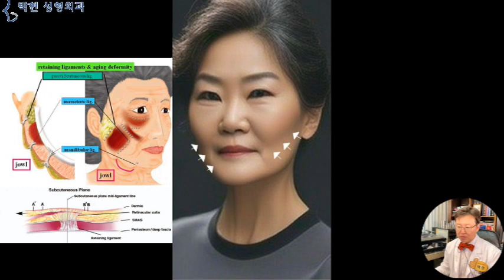중년 볼패임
오늘은 60대의 아주 기품있는 중년 여성분이 진료를 오셨었는데요, 젊었을때에는 김희선 이상아 이미연씨등이 부럽지 않은 얼굴이었는데
출처 : 미드저니
나이가 들어 볼패임이 왔는데,, 저희 관상성형 유튜브를 보다보니 거기에 필러를 맞으면 안될 것 같다고 오셨습니다.
이분의 얼굴을 분석하여 보면
얼굴의 오악이 잘 발달이 되어 있으면서
그 오악 산봉우리 사이에 계곡이 있어서
패여 보이는 것으로,,, 이는 얼굴을 엣지 있게 살려 주는 라인이라고 말씀 드렸는데요
출처 Keizo Fukuta, M.D. Verite clinic Ginza Chuo-ku Tokyo  JAPAN
이 하얀색 화살표 부분이 꺼진 이유는
뼈에서부터 얼굴 피부까지 이렇게 유지인대가 단단하게 낚시줄처럼 걸고 있기 때문인데
이는 흡사 이 오리털 패팅의 박음질과 같은 곳으로
저 박음질 부분에 필러를 주사하게 된다면
꺼진 부분은 단단하게 묶겨 있으니 안 올라오고
팔자주름에 주사 했던 필러는
앞볼살쪽으로,,, 그리고 불독살쪽으로 삐직삐직 퍼지며
전체적으로 얼굴살이 더 많아져서 얼굴이 더 부해보이고 울룩불룩한 얼굴이 되기 때문입니다
사실 얼굴살이 있고 없고에 따라서 노화로 인한 처짐의 양상이 달라지는데요
오른쪽의 여성은 그나마 체중 관리를 잘 하여 얼굴살이 많이 찌지 않아 불독살 처짐이 심해 보이지 않습니다만
왼쪽의 여성은 얼굴에 살집이 많이 붙으면서 그 무게로 인하여 오른쪽의 여성보다는 좀 더 쳐져 보이는 얼굴입니다.
사실 동양인의 얼굴은 서양인에 비해 피부가 두꺼워서
동양 미시녀가 서양인에 비해 주름이 적어 훨씬 동안인 잇점도 있긴 합니다만
우리나라도 이제 선진국이 되면서 칼로리 과잉의 시대에 들어서니 만큼,,,얼굴에 살집을 집어 넣는, 볼륨을 채워 넣는 수술은
이렇게 피골이 상접한 마른 얼굴이 아니라면 매우 심사숙고 하셔야 한다고 말씀 드릴수 있겟씁니다.
40대로 보이는 왼쪽의 얼굴에 비해, 60대로 보이는 오른쪽의 얼굴에 볼패임이 저명하긴 합니다만
볼패임 필러를 하여 볼 패임을 없앤다고 해서 젊어지지 않는다는 것을 이제 구독자분들은 잘 아실것이고요
왼쪽의 얼굴이 연식이 되어 오른쪽으로 나이듦에도 불구하고 왜? 도리어 고급진 얼굴이 되었는지 한번 분석해 보면
요기~ 요기~ 화살표 부분에  상안검 성형술 한 흔적인 까치발 주름이 보이는데,
그 중년 쌍꺼풀 수술의 효과로 눈이 커진 것이 첫 번째 라고 볼수 있고요~
코의 모양이 볼록형에서  커브형으로 바뀌었고
입술은 분명히 말려 들어갔을것인데 루즈를 칠해서 캄프라지 하였기 때문입니다.
물론 40대때의 얼굴보다 볼패임이 있고 턱라인은 무너졌지만
그것보다는 눈이 얼마나 예쁜가? 코가 그리고 입술이 예쁜가?
즉, 주름의 유무 볼처짐 볼패임의 유무보다는 그냥 예쁜가? 안 예쁜가의 느낌이 더 중요하다고 볼수 있는데요
이러한 부분을 고려하지 않고 주름제거술만 하면 젊어질것이라고  생각하시면 자칫 주름없는 할머니가 되는 경우가 있기 때문입니다.
그러한 분석을 바탕으로 하여 다음 시간에는 서두에 말씀 드렸던 오른쪽 얼굴의
영한 버전인 40대 50대 얼굴들을 하나하나 분석해 드리도록 하겠습니다.

중장년분들을 진료 하다보면 눈주름, 얼굴쳐짐, 볼패임등을 해결하면 젊고 예뻐질것이라고 오직 그 부분을 교정해 달라고 하시는분이 대다수 이신데요
오늘의 분석 사례에서도 말씀 드렸습니다만
주름 없는 할머니 얼굴이 아니라,
눈주름이 조금 있다고 하더라도, 볼패임이 심하다고 하더라도,
눈이 크고 예쁘고 코가 오똑하고 입술 라인이 예쁜 것에 당할 수가 없다는
그저 “예쁘면 장땡이라는”
인간의 기본 인식구조에 대해 말씀 드렸습니다.

박현 성형외과 네이버 블로그